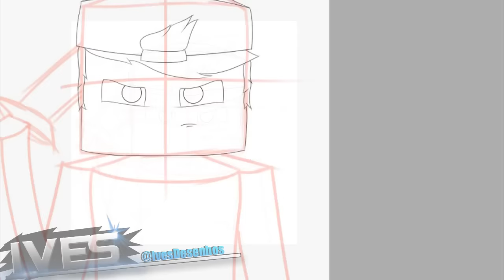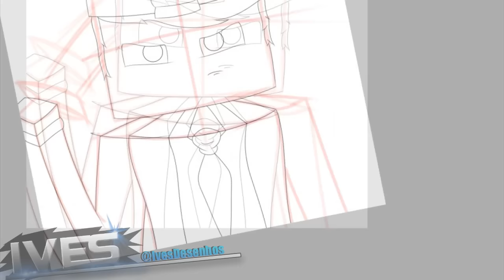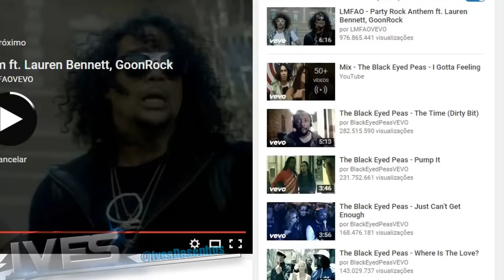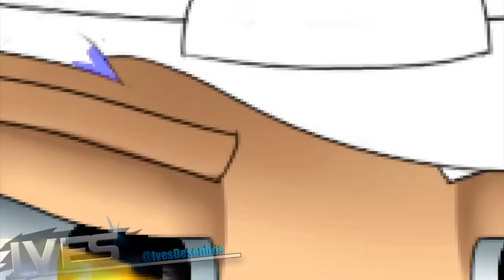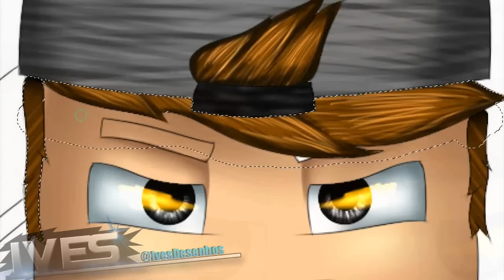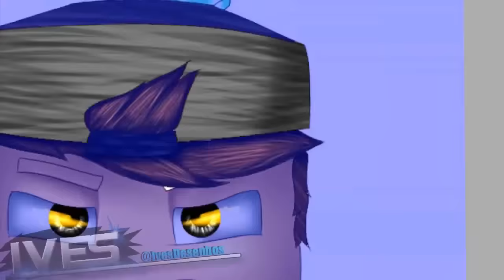SpeedArt - Leonardo | IvesDesenhos #23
▬▬▬▬▬▬▬▬▬▬▬▬▬ஜ۩۞۩ஜ▬▬▬▬▬▬▬▬▬▬▬▬▬
.▃ ▄ ▅ ▆ ▇ █ LEIA A DESCRIÇÃO DO VÍDEO AMIGO █ ▇ ▆ ▅ ▄ ▃.
▬▬▬▬▬▬▬▬▬▬▬▬▬ஜ۩۞۩ஜ▬▬▬▬▬▬▬▬▬▬▬▬▬
◆ Eu uso mesa digitalizadora, Wacom Intuos Pen pequena CTl480L.
◆ Nick no Minecraft: IvesDesenhos
➥ Perguntas frequentes:

◆ "Qual programa você usa?" Eu uso o Paint Tool Sai. Na minha opinião, é o melhor programa para fazer desenhos.

◆ "Você cobra?" Sim, eu cobro, e caso esteja interessado em comprar seu desenho, entre nesse

◆ "Por que não faz de graça?" Pense, se eu fizer de graça para você, eu terei que fazer para todos, e assim, seriam muitos pedidos de cartoons, o que eu não tenho muito tempo para fazer ;-;
◆ Parceiros:
" Não desista, persista e dê continuidade, não importa o seu tamanho, sua força ou sua idade" ~ JoãoCaetano!
◆ Requisitos Cartoon Free:
★ 2k de inscritos
★ FeedBack bom
★ Frequência de vídeos
➥ Caso não tenha os requisitos, NÃO PEÇA DE GRAÇA, EU NÃO FAREI! :)